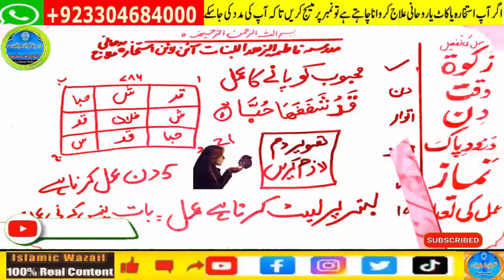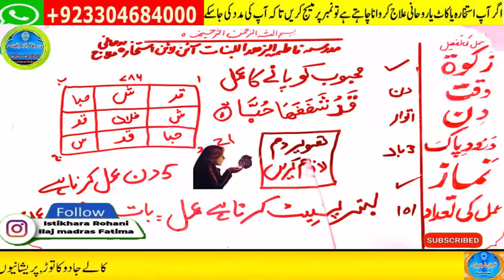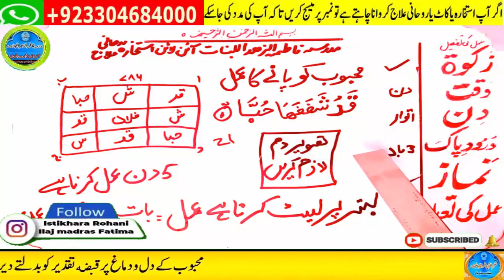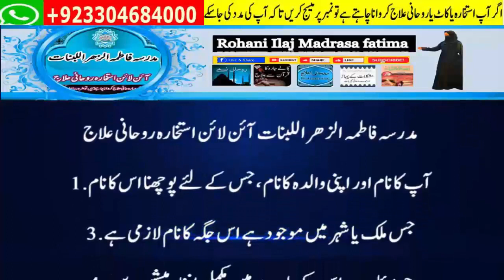mohabbat ka wazifa, wazifa for love, love marriage, mohabbat ka wazifa aag jesa, mohabbat ka taweez